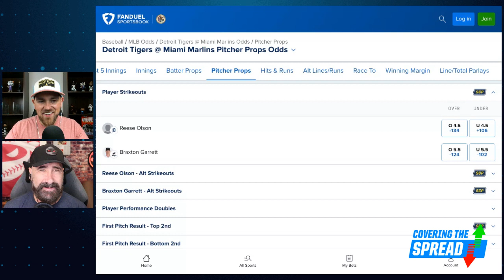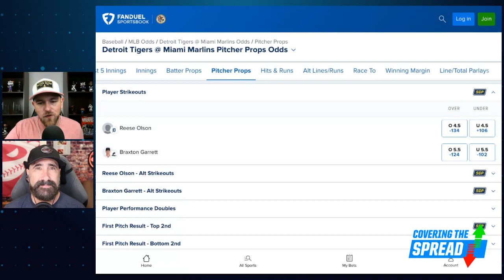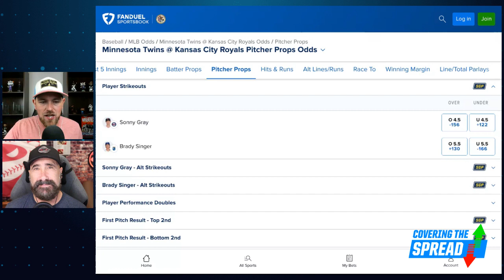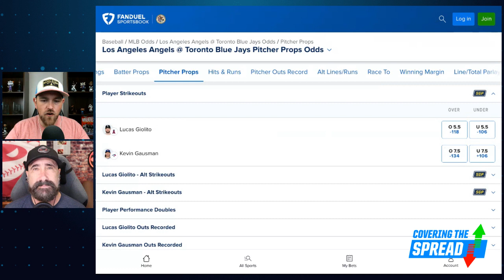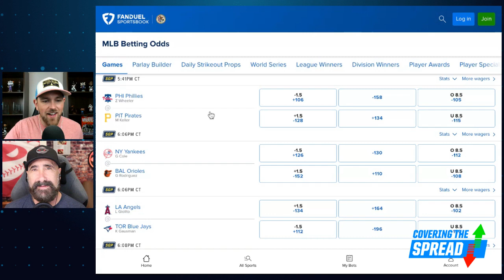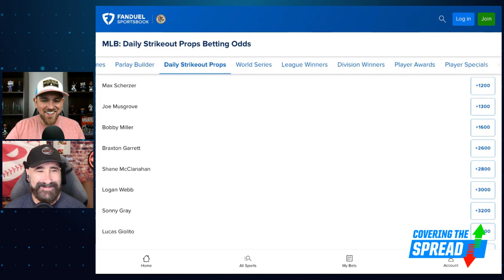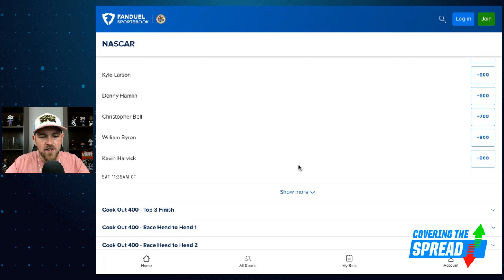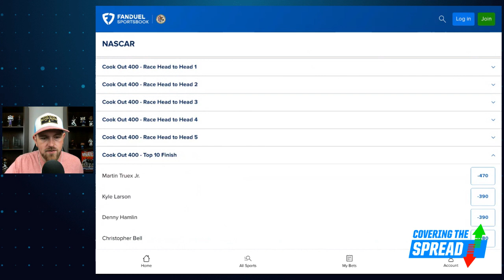Pitching Ninja Strikeout Props For Star Studded MLB Friday Betting | Covering The Spread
Friday night's MLB slate has plenty of star-level pitchers capable of racking up strikeouts. Which of them are showing value in the strikeout prop department at FanDuel Sportsbook? Rob Friedman, Pitching Ninja, joins FanDuel Research's Jim Sannes to discuss which strikeout props he likes most and which pitchers have the upside to rack up the most strikeouts of the night. Later, Sannes outlines where his model is showing value for Sunday's NASCAR Cup Series race in Richmond.

00:00 INTRO
1:00 PITCHING NINJA JOINS
2:22 STRIKEOUT PROPS
14:30 NASCAR PICKS